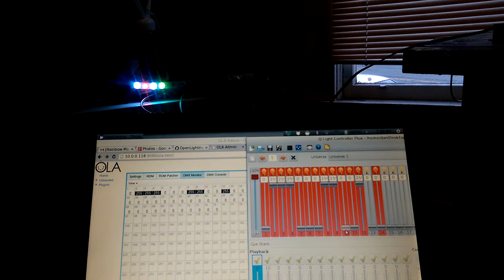Open lighting artnet to 8806